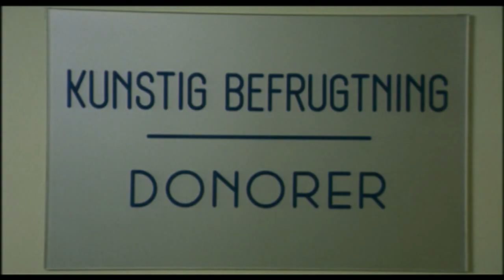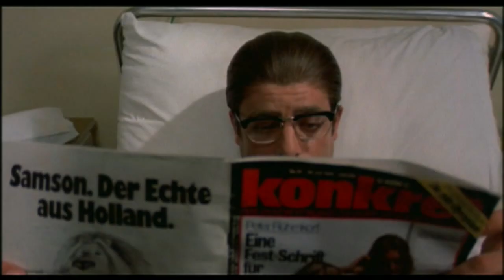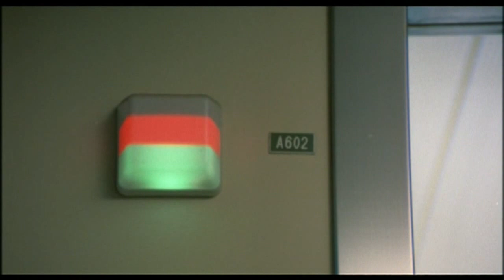Il donatore - Laura Antonelli e Giancarlo Giannini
Tratto da "Sesso Matto" del 1973. Il film è composta da vari episodi sulle presunte deviazioni sessuali (un pò esasperate) degli italiani.